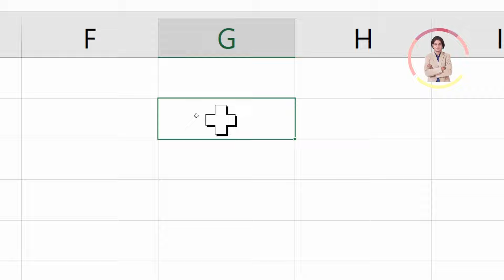How to insert multiply sign in excel?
In this video we will learn that How to insert multiply sign in excel?
Excel me multiply ka sign kaise insert karte hain?

YOU will find some tips & tricks to make easy your computer operations. I will try to provide maximum solutions here. Would request you to watch entire video and use pause button to understand every step that How we can insert multiply sign in excel?

Keep watching.
Keep learning.

 thanks @LearnBasics